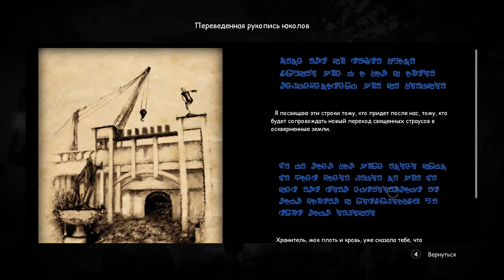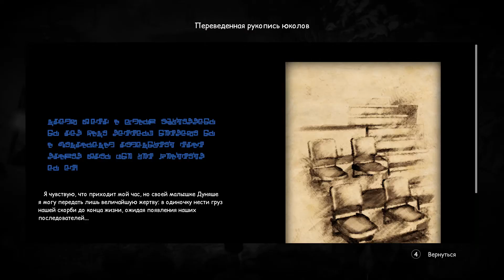Syberia 3. ГАЙД прохождение | Храм Юколов. [#16]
Syberia III — мультиплатформенная игра в жанре приключенческого квеста, продолжение игр Syberia и Syberia II.
 Разработана и издана французской компанией Microids. Игра продолжает рассказ о приключениях главной героини первых двух игр — Кейт Уолкер.
- плейлист игры Syberia 3.